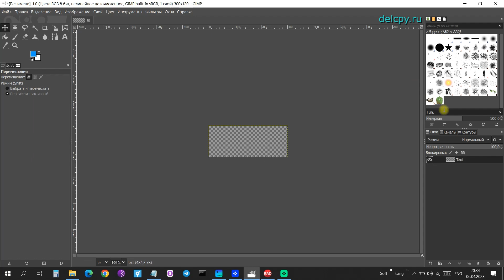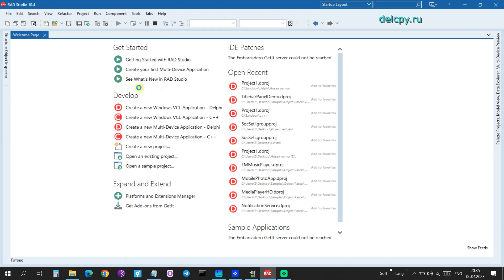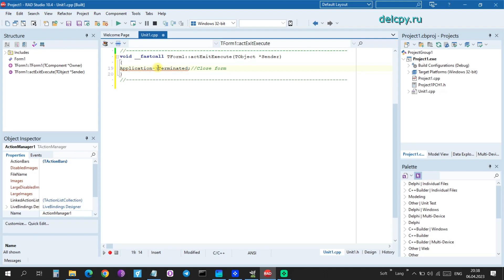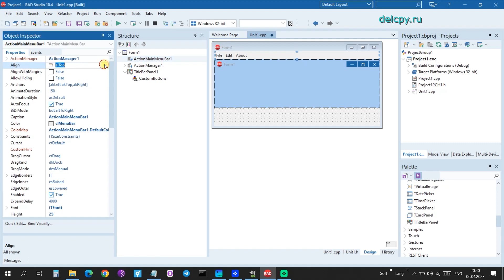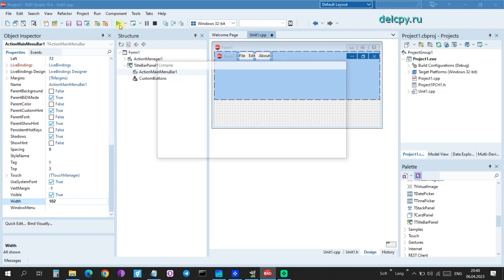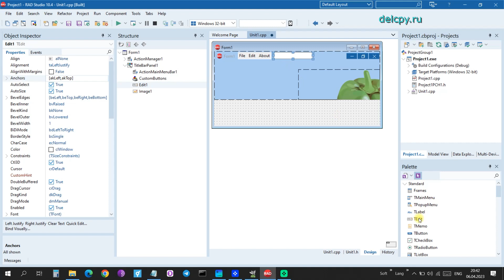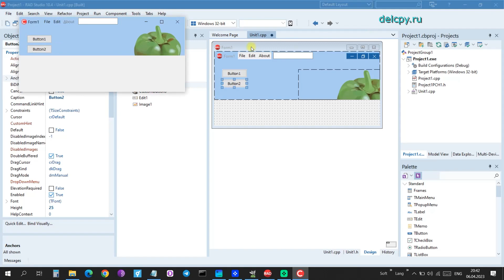TitleBarPanel C++ builder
TitleBarPanel C++ builder. Embercadero.